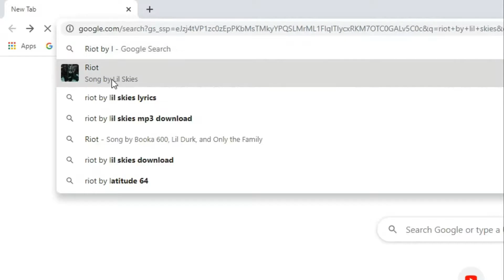"Riot" A Rainbow Six Siege Montage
video took a week to make hope you like it